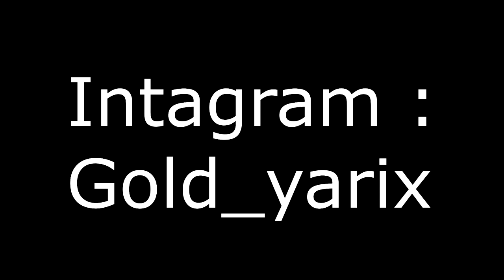The BEST SMOOTH SENSIBLITY in chapter 2 season 2 of Fortnite ! (Console)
Chaîne Fortnite ! Je joue à la manette sur PS4 slim 🎮
On se retrouve dans :  The BEST SMOOTH SENSIBLITY in chapter 2 season 2 of Fortnite !

✅Je fais à présent partie de ma team officiel ✅
✅La Gold géré par moi et Eco✅

Mes réseaux :
🖥 Epic : RavenCop77
🎮 PSN :Gold_KV7

Comment je fais mes montages 🖥

1-Je débute les montages avec ShareFacrory
2-Puis je transfère mon clip vidéo sur ma clé USB
3-Puis j’upload avec Sony Vegas Pro 15 pour obtenir un rendu de meilleure qualité
4- je l’upload sur YouTube et voilà

Les règles

Dans les commentaire des vidéos :

🚫Pas de commentaires haineux ou rabaissant, Pas de lien ( n’y mêle de # ) Si vous voulez me parler pas SIL VOUS PLAIT ne le faites pas dans les commentaires mon discord 👆🏾🚫

Dans les lives :

🚫Demande 1 fois pour être modérateur si je te vois souvent sur les lives ou les commentaires peut être que je réfléchirait pour une promotion ! No spam ne spam et insulter sous aucun prétexte les abonnés ou les nouveaux membres 🚫

Vous êtes les bienvenue sur cette chaîne ! Bonne continuation